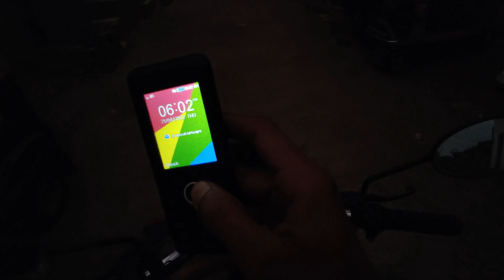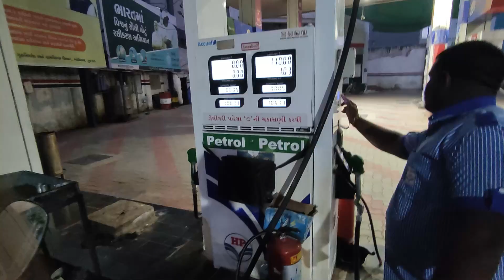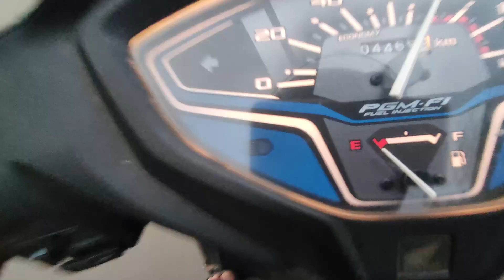|| GOING FOR THE RIDE IN EARLY MORNING|| BEATUFUL VIEW||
Editing by Riyaz
Camera men RIYAZ

vlogs sutton my phone poco x3

Steelbird SBA-1 R2K